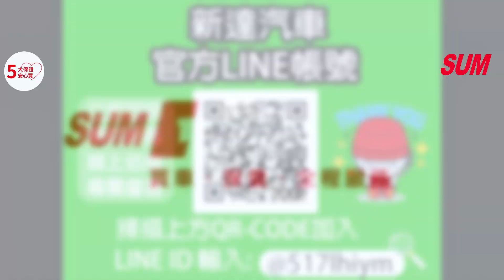【SUM中古車】TESLA MODEL 3｜2022年｜SP版 全車包膜 可全貸 CCS2充電 AMD電腦 滿電500km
車商資訊：SUM新達汽車
聯絡人：鐘店長
LINE：@517lhiym
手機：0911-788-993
車輛資訊：HYUNDAI IONIQ5 2022年
車商地址：臺中市烏日區中山路三段460號